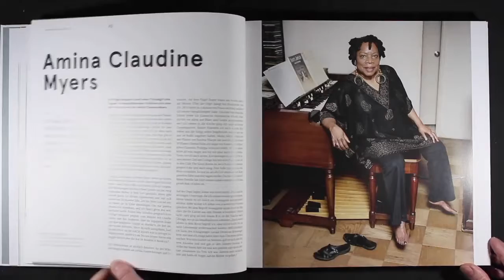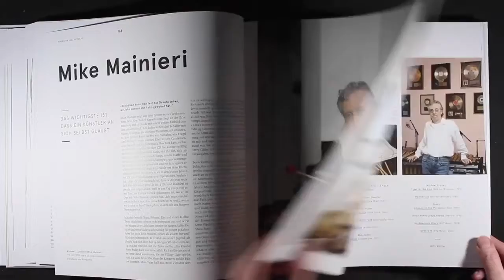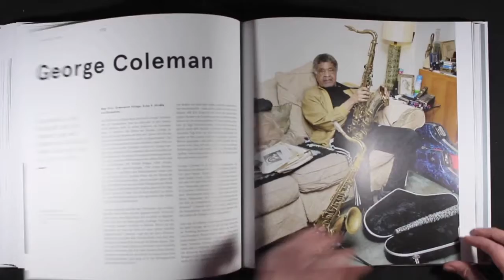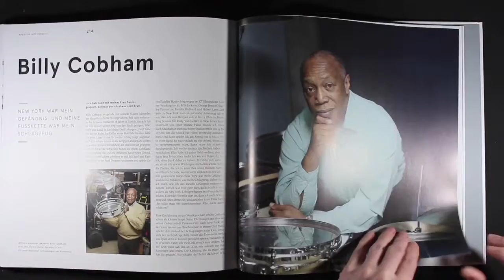American Jazz Heroes - Volume 2 - Flip Through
Mit 240 Seiten und 236 Fotos ist der Prachtband noch ein bisschen prachtvoller geworden als sein Vorgänger.

Arne Reimer hat erneut 50 Jazz-Legenden besucht und in Text und Bild porträtiert: Stars wie Sonny Rollins, Ornette Coleman, Roy Ayers, Charles Lloyd, Jack DeJohnette, Randy Brecker und Lee Konitz, aber auch weniger bekannte, historisch dennoch wichtige Künstler wie Freddie Redd, Sonny Simmons und Horace Parlan. Über 30 der Kapitel sind komplett neu und bislang unveröffentlicht.

Der Sound "Renada" zum FlipThrough stammt übrigens von Billy Hart und der WDR Big Band aus dem Album "The Broader Picture".